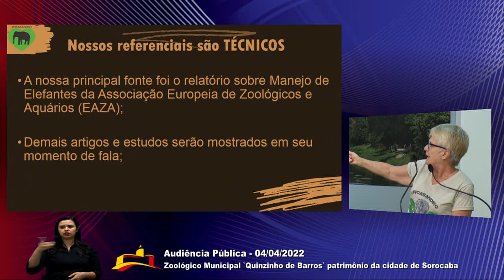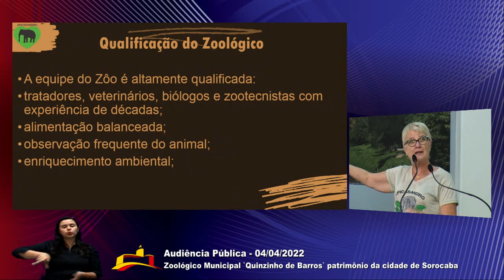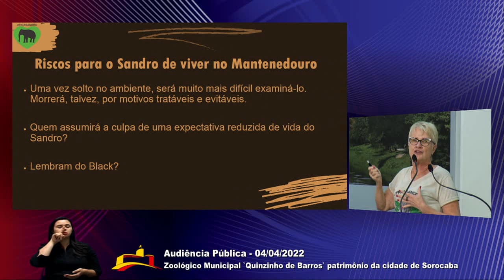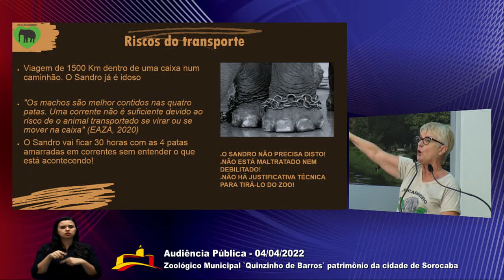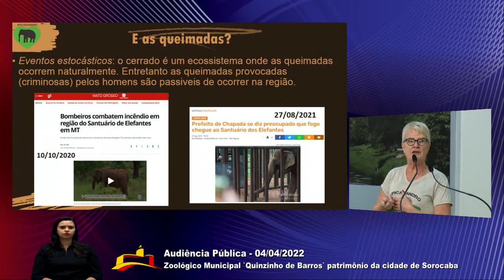Audiência Pública – Parque Zoológico Municipal e Elefante Sandro (Parte 1)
Audiência pública com o tema “Parque Zoológico Municipal Quinzinho de Barros: Patrimônio da Cidade de Sorocaba”, que discutiu a transferência ou não do elefante Sandro, por iniciativa do vereador Fernando Dini (MDB) em conjunto com o vereador Fausto Peres (Podemos). Realizada na noite de 4 de abril de 2022, no plenário da Câmara Municipal.